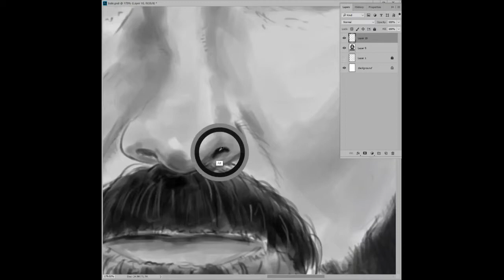Christian Bale , portrait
Christian Bale , portrait timelapse